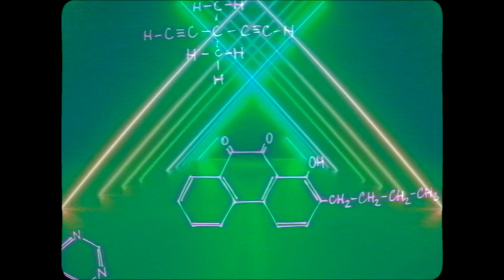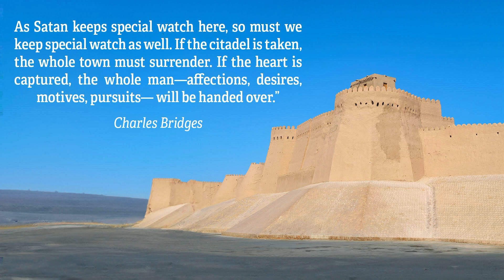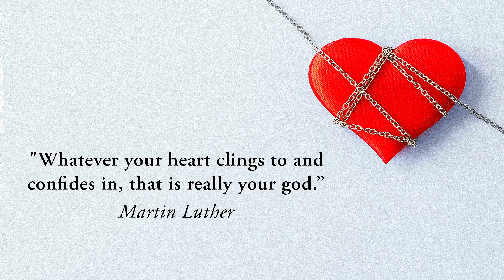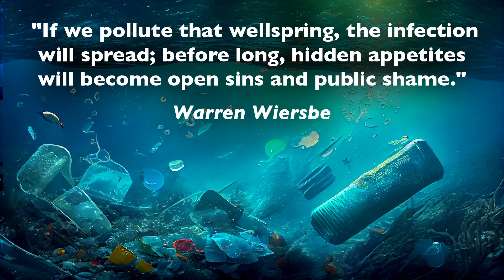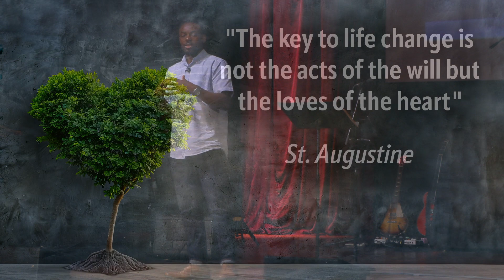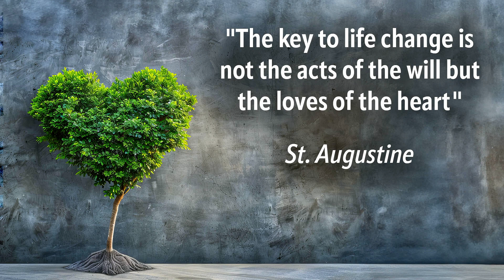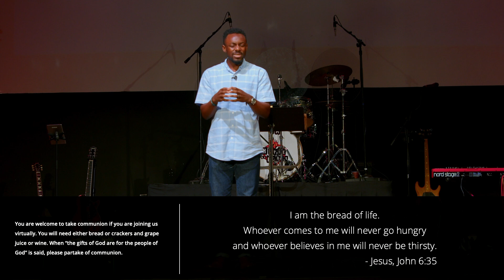Faith & Wisdom • Proverbs 4:20-27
The treasure of your heart will determine the trajectory of your life.

Ayo Omopariola

1204 Caroline St., 77002

Online Worship: Sundays at 10:30 AM